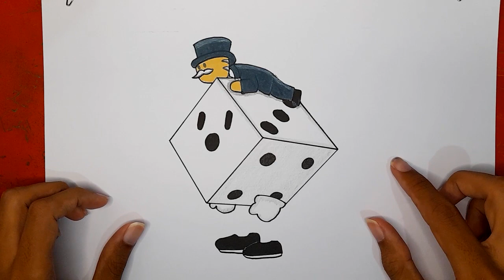Ada Skin Dadu Terbaru Stumble Guys - Yuk Mari Digambar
Selamat datang semuanya, hari ini adalah episode menggambar stumble guys yaitu skin dice atau dadu. Karena sudah 3 minggu lebih tidak menggambar stumble guys, maka kali ini saya menggambarnya khusus untuk kalian. Terima kasih dan semoga kalian terhibur.